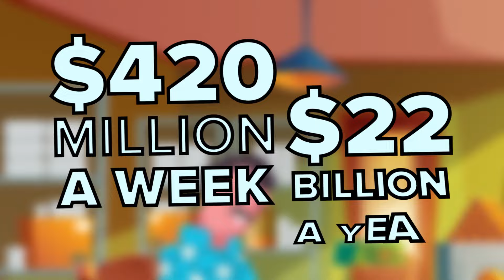How Pablo Escobar Spent His Billions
Pablo Escobar was the Colombian drug and sole leader of the Medellin Cartel responsible for the spread of illegal narcotics to the United States, making Escobar one of the richest men of all time. In today's crazy video we're going to see how Escobar spent his billions on lavish yachts, and private zoos, to building his own luxury "Prison" after he was arrested. You don't want to miss this insane new video!